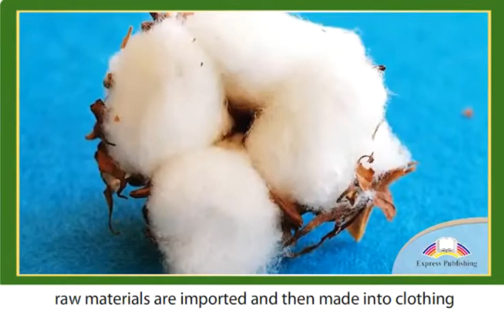11 ACTION Module 9 Video 4 Kazakh Fashion